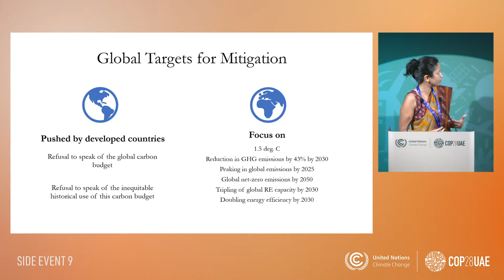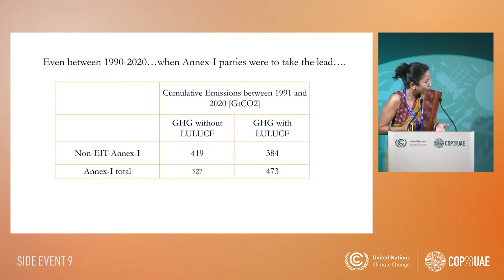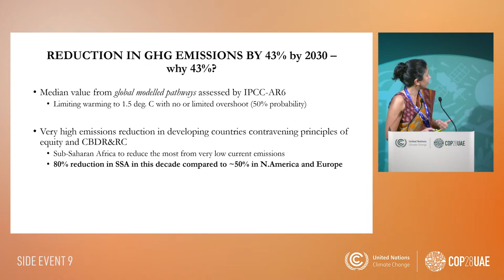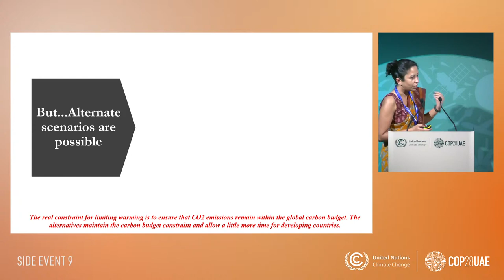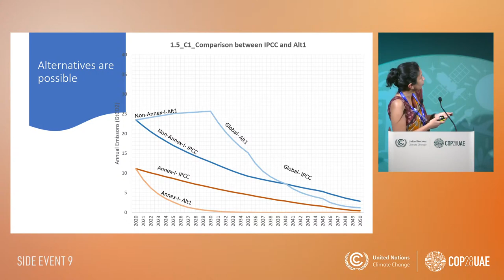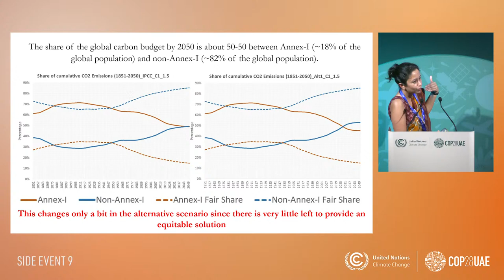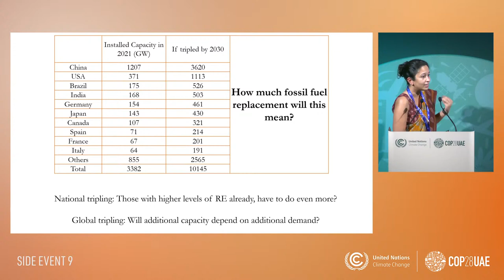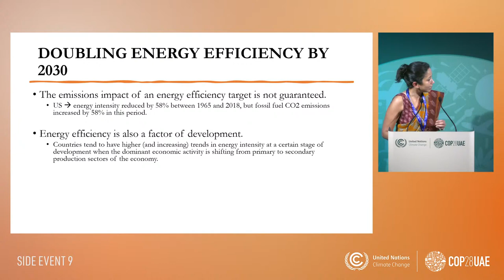Facing the challenges for developing countries | COP28 Side Event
The Third World Network and the Plurinational State of Bolivia co-hosted the side event "Facing the Challenges for Developing Countries" at COP 28 to share the perspective of developing countries and frame equity as the central angle for tackling the climate crisis.

Panel

Tejal Kanitkar, Associate Professor at the National Institute of Advances Studies (NIAS)
Meena Raman, Head of Programmes of Third World Network (TWN)
Andrés Mogro, Regional Manager of the Climate Action Programme in Fundación AVINA
Diego Pacheco, Vice President of the Plurinational State of Bolivia, Director of Geopolitics of Living Well and Foreign Policy
Thiagarajan Jayaraman, Senior Fellow at M. S. Swaminathan Research Foundation